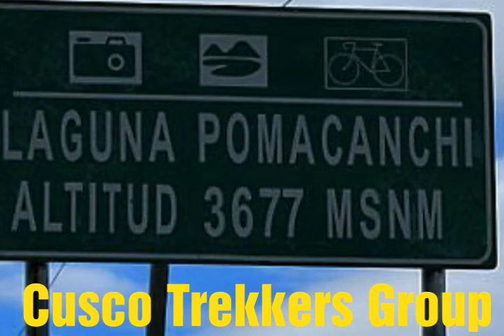Cusco Trekkers...kanamarka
Kanamarka. wonderful place